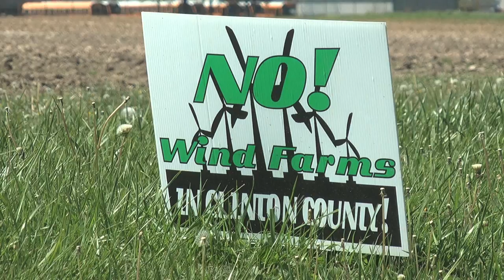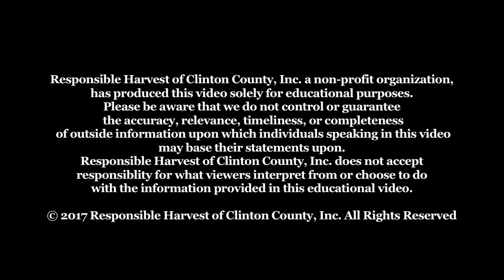Interview with Representative Tom Saunders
Indiana State Representative, Tom Saunders, speaks out on the wind farms invading our state.

Hear Tom Saunders expose the truth on the issues the foreign wind companies don't want you to know. Dropping populations, schools losing funding, and wind farm graveyards are bad news! When you look at the complete picture, wind farms just don't make sense.

As Mr. Saunders recommends, we need to contact the State Representatives in the Summer Study Group and tell them "NO!" to these industrial wind farms overtaking Indiana! This can't wait. Contact these representatives today.